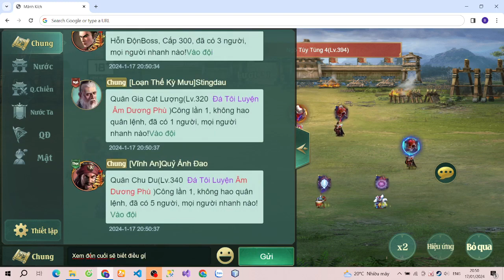Chiến báo Ngô Quốc - Tùy Tùng 4 map Biểu Phong Tôn Quyền theo phong cách lầy lội của bạn An Bình